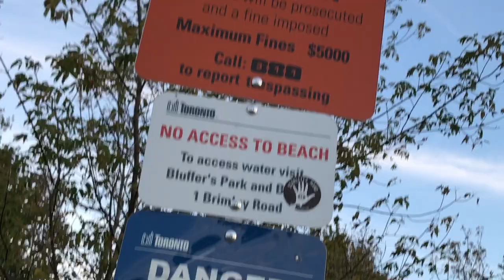Beautiful View Of Scarborough Bulffs Park From The Top